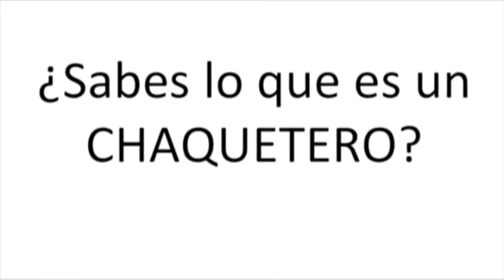Interlínea ZF. Barbaristas vs Córdova Villalobos 2do Bloque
En el PRI no se quedan atrás, la difusión de un audio mediante
espionaje telefónico, revela la verdadera postura del grupo barbarista
frente a a la designación de José Ángel Córdova Villalobos como
candidato a la alcaldía de León.